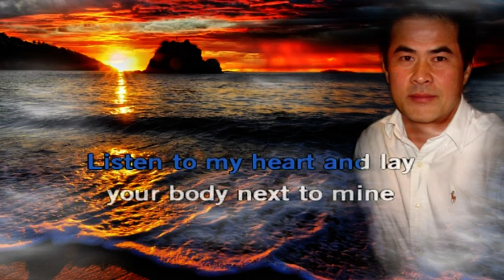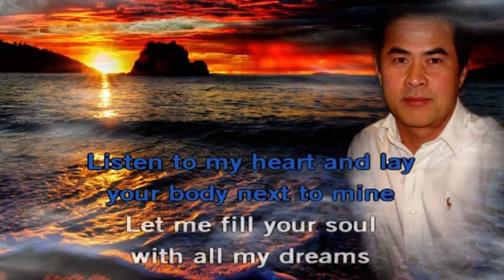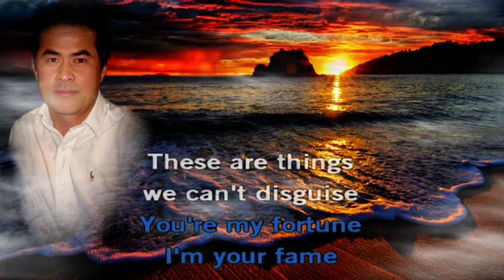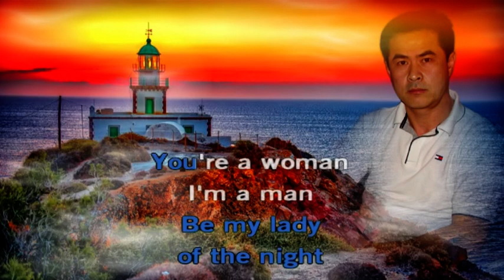You're A Woman - PHAN Thuc Hao